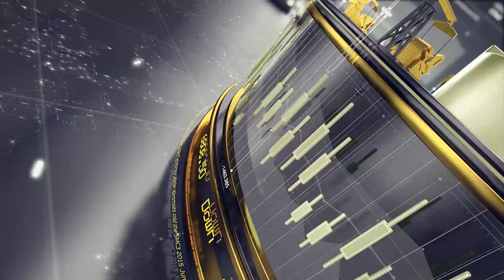Can Markets Get Any Nuttier Than This?!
BUBBA'S DAILY FUTURES SPEC TRADES